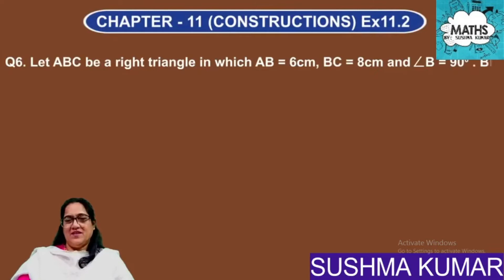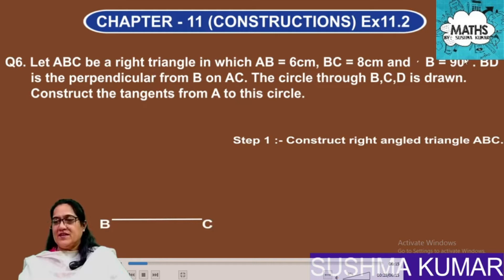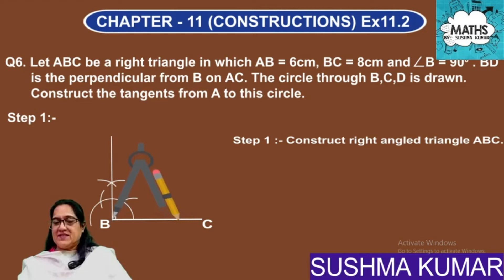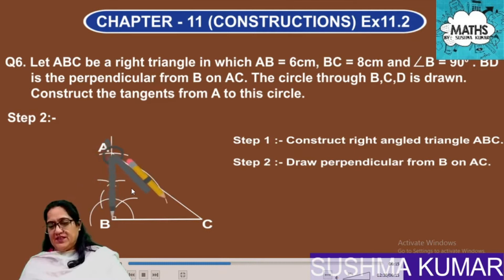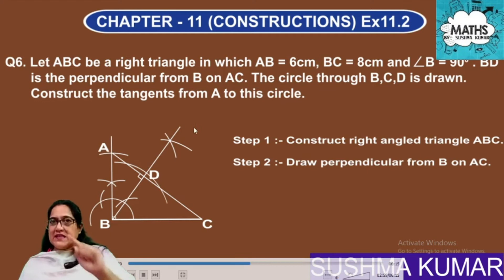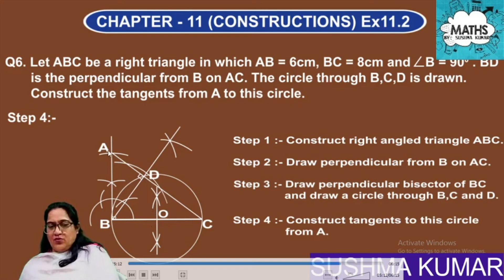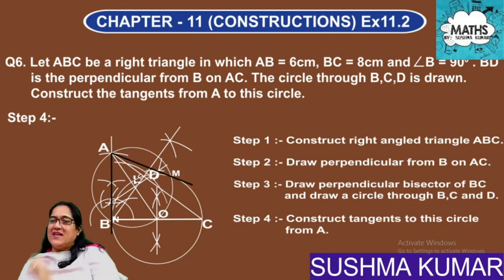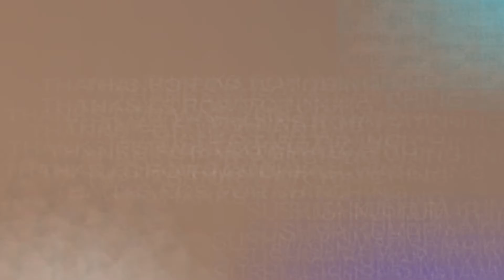CLASS X CHAPTER CONSTRUCTIONS PART 4